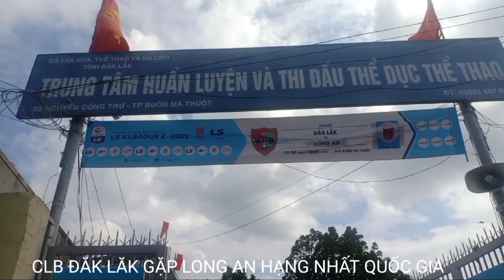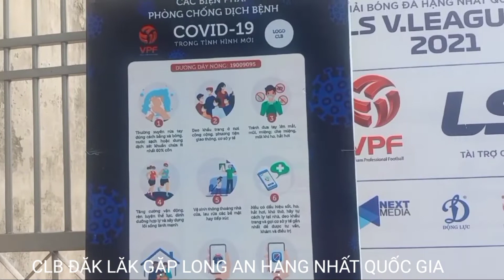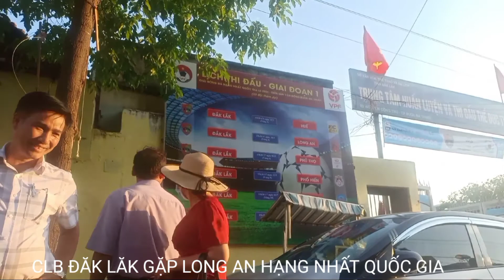Bóng Đá hạng nhất Quốc gia_ SÂN Đăk Lăk gặp Long An.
👉 Trận đấu Câu lục Bộ Đăk Lăk gặp CLB Lòng An, hai đội tranh chấp có những pha bóng rất hay, và có nhiều lần cáng được vào sân đưa cầu thủ chấn thương ra sân.